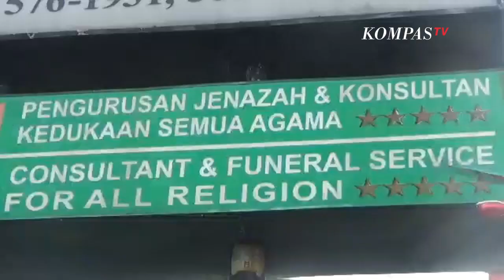Ini Kata Polisi Terkait Dugaan Kartel Kremasi yang Peras Warga di Jakbar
JAKARTA, KOMPAS.TV  Viral tulisan dan foto kwitansi yang di media sosial setelah di unggah oleh salah satu keluarga yang menjadi korban praktek kartel kremasi jenazah covid-19 yang diduga terjadi di Rumah Duka Abadi, Jalan Daan Mogot, Tanjung Duren, Grogol Petamburan, Jakarta Barat.

Dalam broadcast yang viral ini pihak keluarga sangat menyayangkan ada oknum yang mengambil keuntungan dari musibah yang dialaminya.

Untuk  melakukan kremasi jenazah ibundanya, oknum yang mengaku dari dinas pemakaman meminta jasa paket kremasi jenazah covid-19 sebesar 48,8 juta rupiah.

Padahal pada 6 minggu yang lalu kakak kandungnya juga meninggal dunia dan di kremasi namun paket harganya tidak sampai 10 juta rupiah

Terkait hal ini pihak kepolisian dari Satreskrim Polres Metro Jakarta Barat tengah melalukan penyelidikan.

Polisi juga meminta keluarga korban yang merasa dirugikan atas praktek kartel kremasi jenazah covid-19 ini agar segera membuat laporan untuk memberikan keterangan.

"harapan kami sih yang membuat tulisan itu sih atau berita bisa bekerja sama dengan kami untuk memberikan informasi,"ujar Kasat Reskrim Polres Metro Jakarta Barat, Joko Dwi Harsono

Sementara itu, pihak rumah duka abadi masih belum mau memberikan keterangan secara resmi kepada para jurnalis yang ingin meminta kejelasan dari praktek kartel kramasi jenazah covid-19 ini.